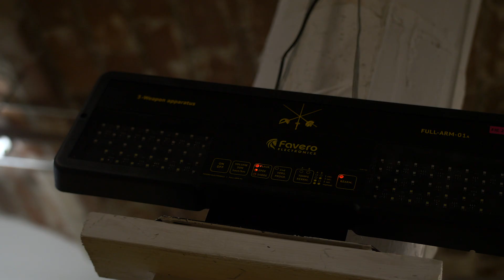Brooklyn Bridge Fencing Club | :60 Spot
BBFC, 2018.

Shot w/GH5 on location in Dumbo, Brooklyn.